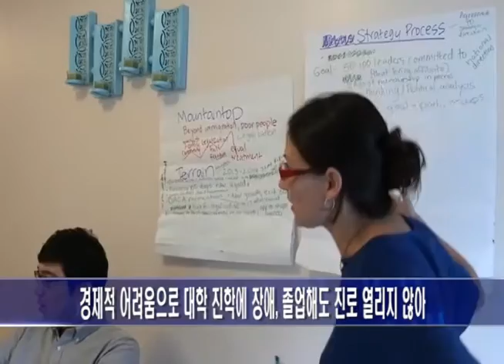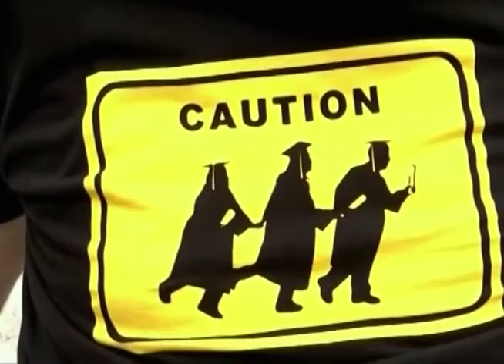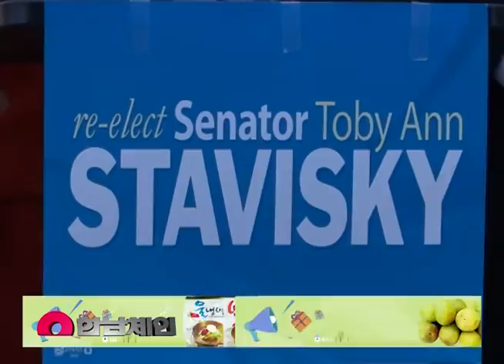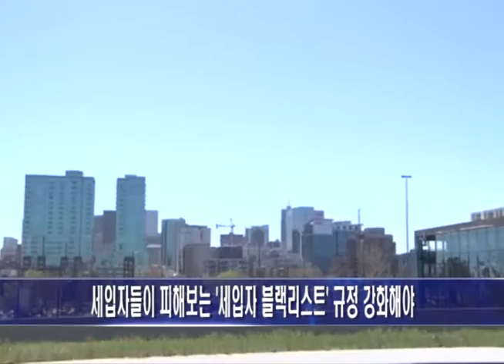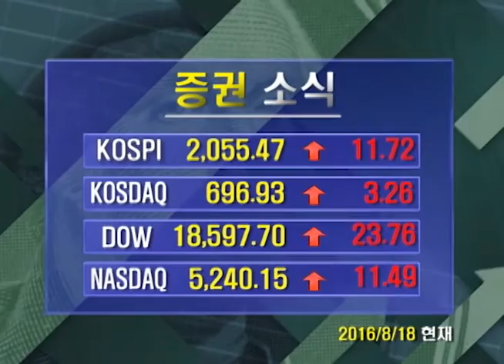[2016.08.18] KBN NEWS